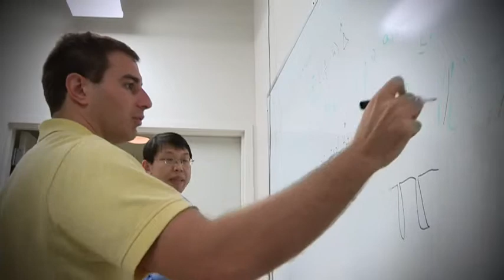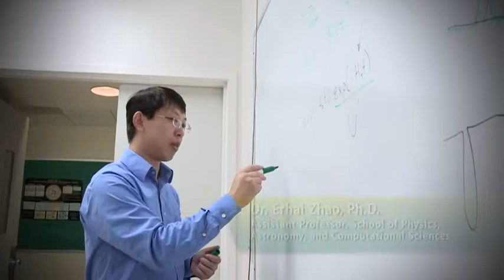Graduate Profiles: Mahmoud Lababidi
(Recorded prior to April 2012)

Mahmoud Lababidi, Ph.D. Student in Physics, tells us about his studies in condensed matter theory and his view of graduate school.

for more information about Ph.D. Programs in the School of Physics, Astronomy, and Computational Sciences.
Ph.D. Program